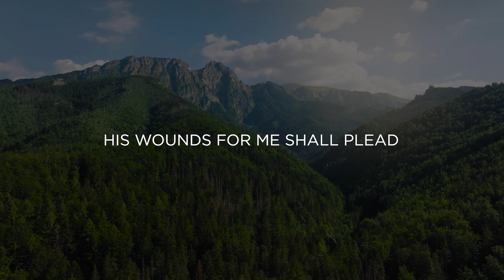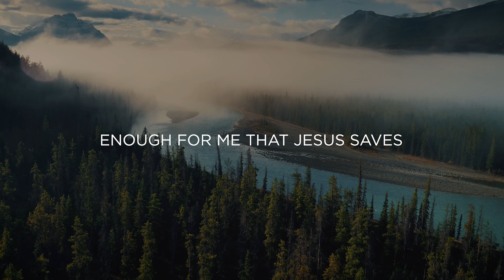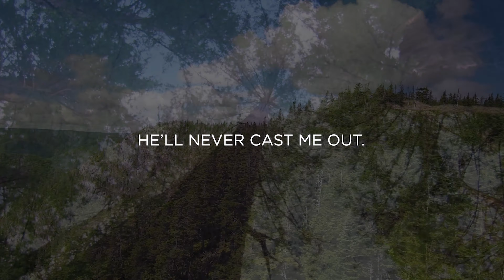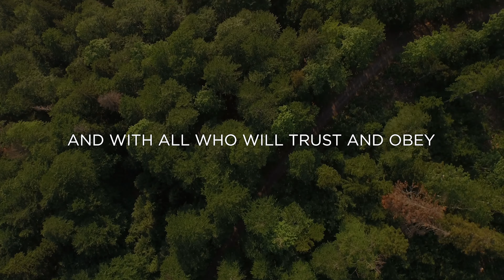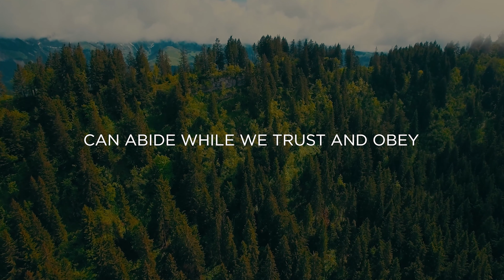Peaceful Instrumental Hymn | My Faith Has Found A Resting Place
It's our prayer that this video and music will encourage and point you to the LORD today.
Be encouraged,
Chad & Erin

Lyrics:
My faith has found a resting place,
from guilt my soul is freed;
I trust the ever-living One,
his wounds for me shall plead.

Refrain:
I need no other argument,
I need no other plea,
it is enough that Jesus died,
and that he died for me.

Enough for me that Jesus saves,
this ends my fear and doubt;
a sinful soul, I come to him,
he’ll never cast me out. [Refrain]

My heart is leaning on the Word,
the written Word of God,
salvation by my Savior’s name,
salvation thro' his blood. [Refrain]

My great Physician heals the sick,
the lost he came to save;
for me his precious blood he shed,
for me his life he gave. [Refrain]

Arrangement by: Erin Bates
Music & Lyrics: Public Domain